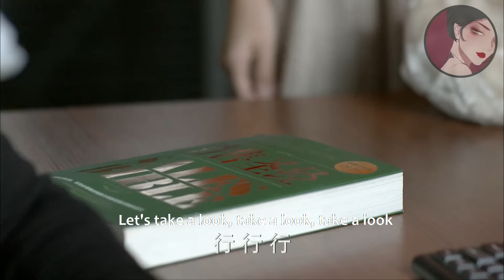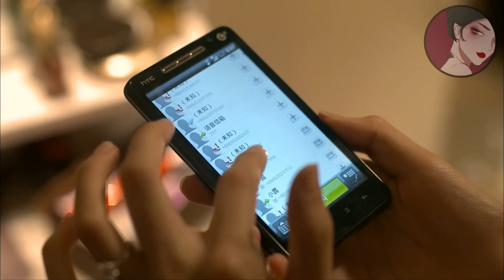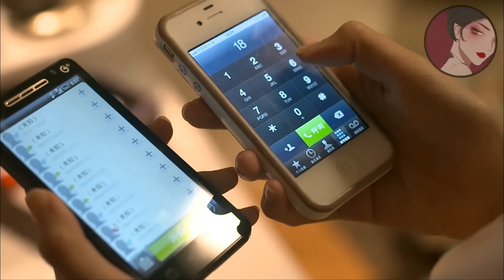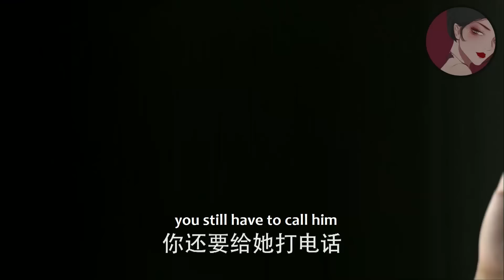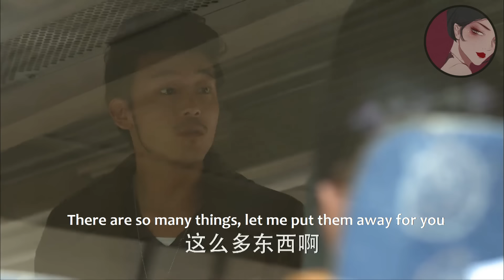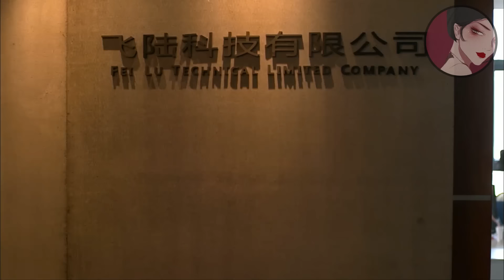【Full Movie】灰姑娘不再隱藏自己的愛，主動約霸道總裁看房，看着他寵溺的眼神感到心安！